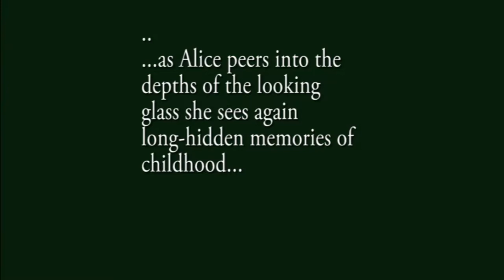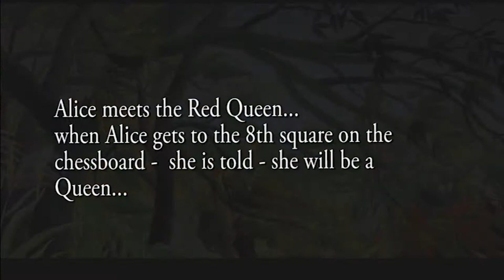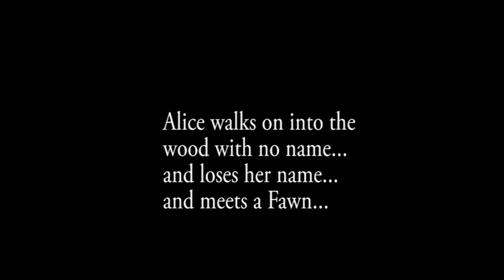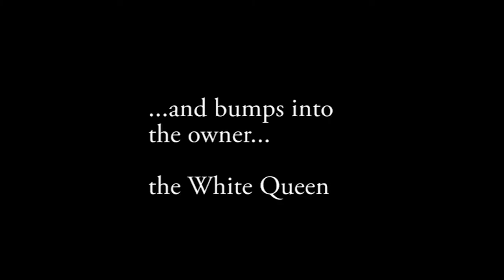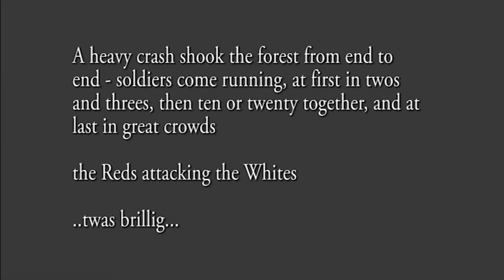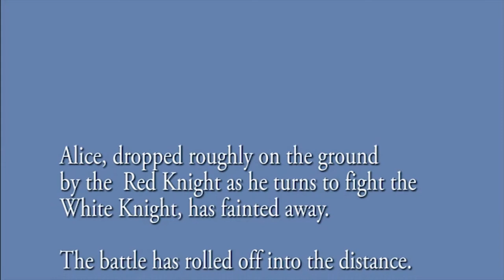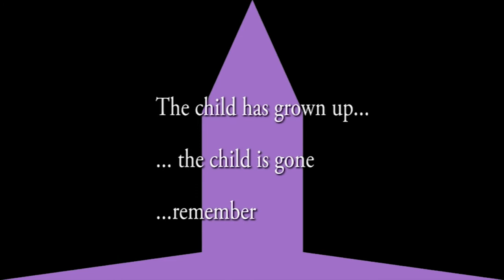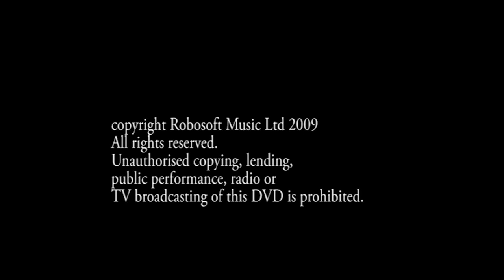Through the Looking Glass - an opera by Joe St.Johanser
opera buffa with libretto by Joe St.Johanser based on the Lewis Carroll novel
for cast see joestjohanser.co.uk